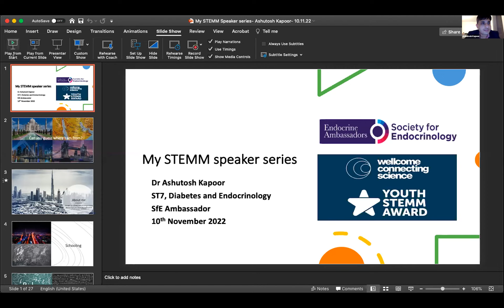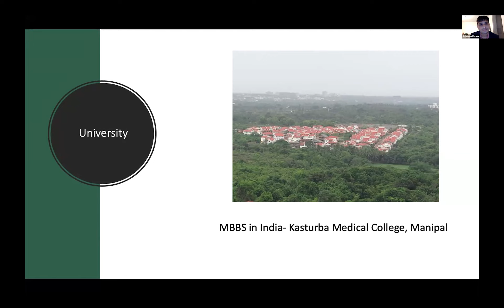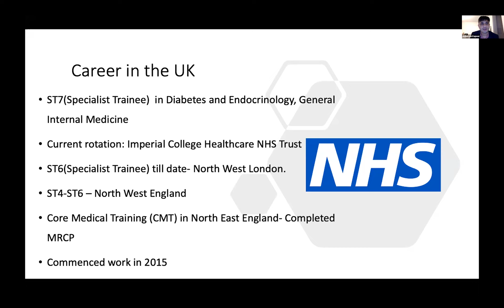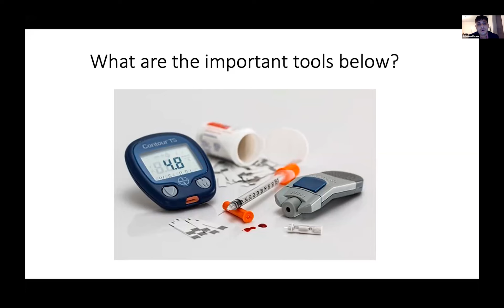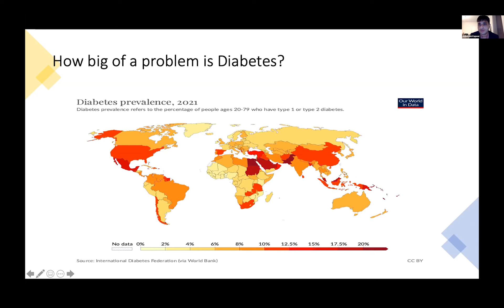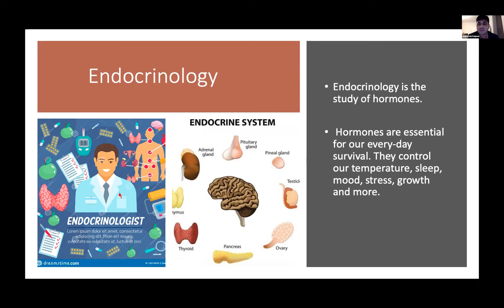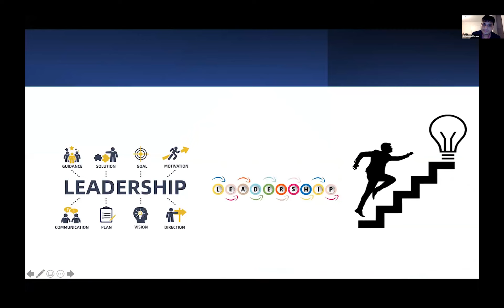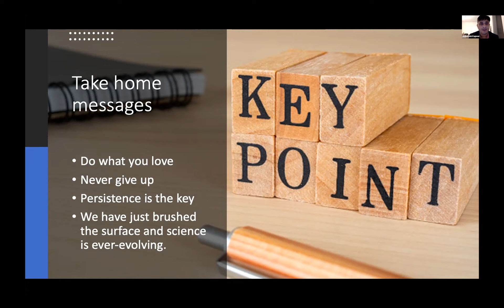My STEMM Future Speaker Series: Dr Ashutosh Kapoor